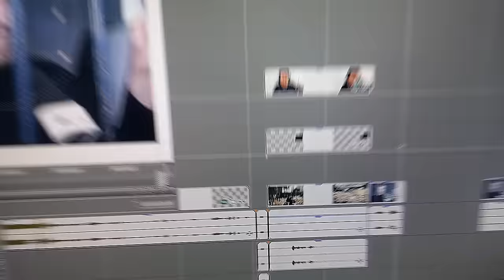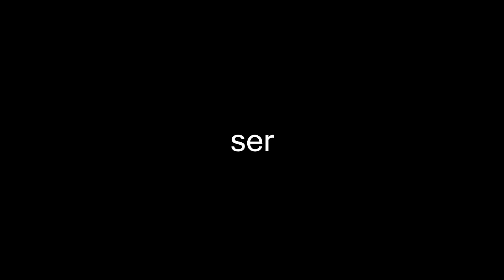Bf 4 Da Zoeira ALADA - Poladoful Ensina Como Tirar A ROUPA de uma Mulher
Primeiro vídeo do canal que tenta ser humorístico e zoeiro, espero que gostem.

Mito↑

Doe e contribua com a qualidade e quantidade dos vídeos no canal clicando

• Página no facebook (Muito entretenimento aqui também ←)
• Facebook pessoal (Me adicionem antes que lotem)

‹ Infos ›